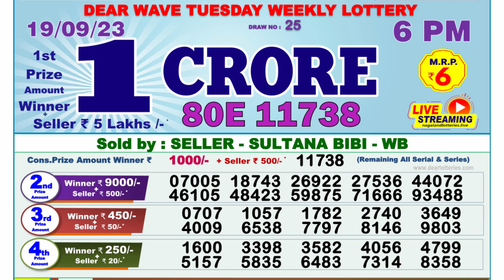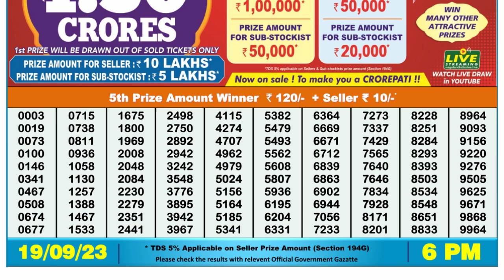🔴Dear Lottery Sambad Live 6pm today 19.09.23 Nagaland State Lottery Result